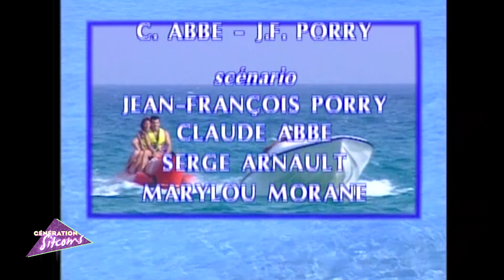Les garçons de la plage - Épisode 51 - Le premier rôle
Jalouse et excédée de voir Nathalie se pavaner avec Max et annoncer partout qu"il va lui donner le premier rôle dans son prochain fim, Carmen confie à Bob que le producteur joue ce jeu pour séduire toutes les filles. Bob en parle à Agnès et à ses amis et tous décident de confondre Max...